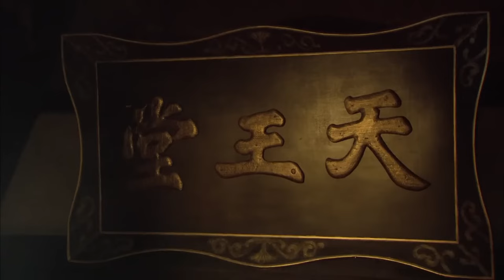💦【功夫電影】小夥身披枷鎖，武藝超群，一人暴打數十莽夫